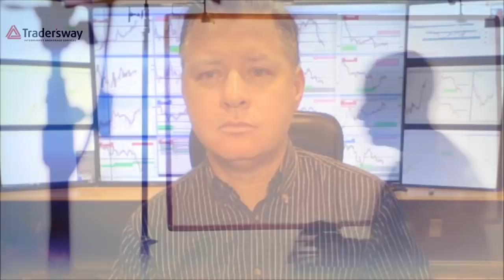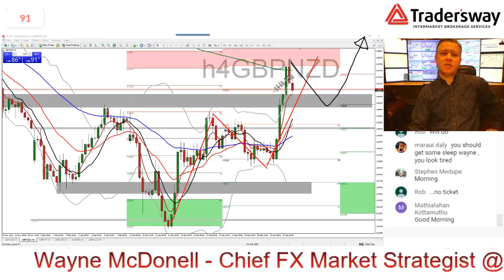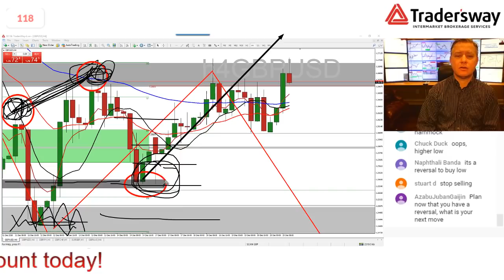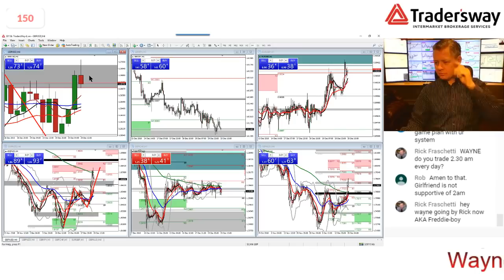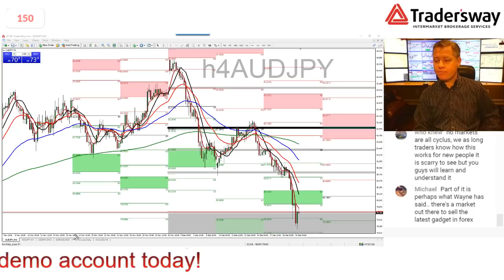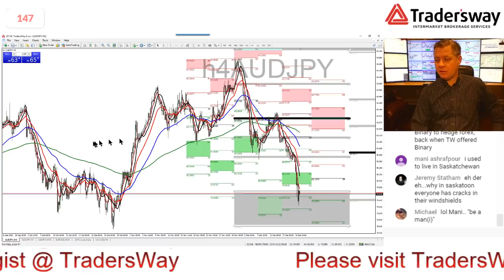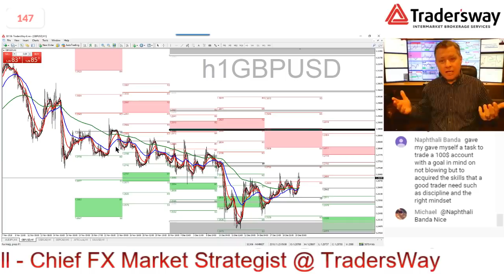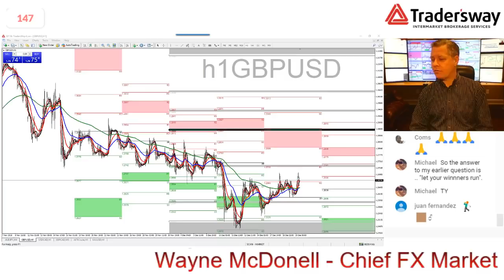LIVE: 📈 Forex (FX) Trading and Analysis Video - Forex.Today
Live forex Webinar hosted by Forex.Today. Forex Traders are welcomed to join and ask questions!  Do you want me to cover a specific currency pair like EUR/USD or GBP/JPY?  JUST ASK!   Download my chart templates and indicators here for free

Technical and Fundamental Trading Strategies Covered.  Questions and Participation Welcomed.